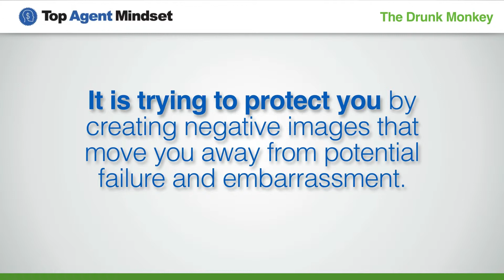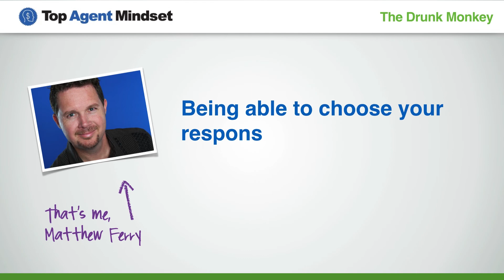The Bully Drunk Monkey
The Bully uses its power, opinions and judgements against you. With The Bully there is no escape from the ongoing verbal assault in your head. It tells you that you are not smart enough, not good looking enough, and you that you will never achieve your sales goals. The Bully says you are not cut out for real estate and insists that you will fail.